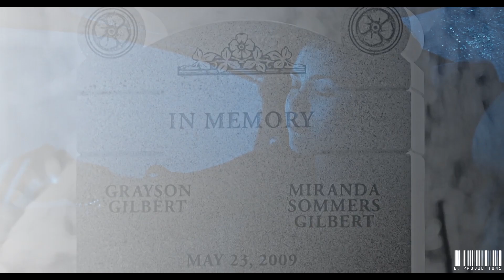Stefan & Elena | Dynasty [Ultimate Tribute]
"...it all fell down"

I never thought I'd watch tvd but I finally caved and I hate myself for it bc I ship stelena so fucking hard and I'm in pain bc they were supposed to be endgame. literally the biggest robbery of robberies. I only watched s1-3 and the beginning of s4 but I quit after damon/delena took over the show bc they just kept forcing it on me and just no no no. they also destroyed elena's character which sucks. stelena is the epic romance of the entire show and it's not the same without them. I also ship steferine but stelena is otp. paul and nina always had amazing chemistry no matter what couple they played. The endgames should have been stelena, klaroline, bamon, or damon and death but julie plec was too much of a coward. This video took me 2 weeks which is way longer than I normally edit but I used a new editing technique where I overlap the voiceovers/scenes so it was time consuming. Also, sorry about the lyrics being repetitive, I had to loop the song a couple of times bc there were so many voiceovers I wanted to use.

song: dynasty
artist: miia
show: the vampire diaries
coloring: midnightminho
program: sony vegas pro 14